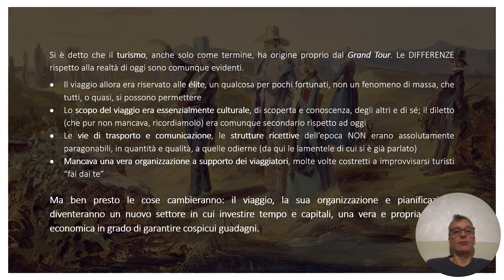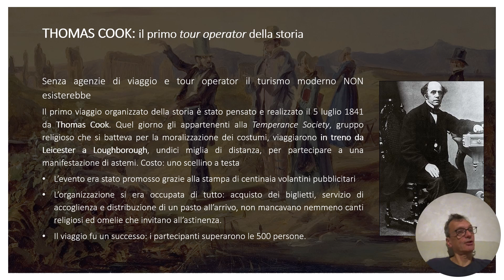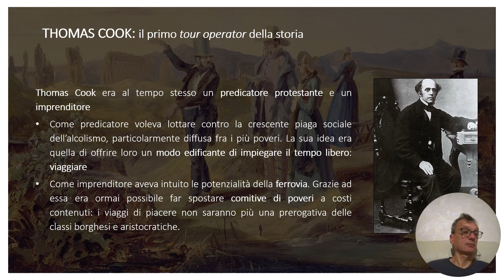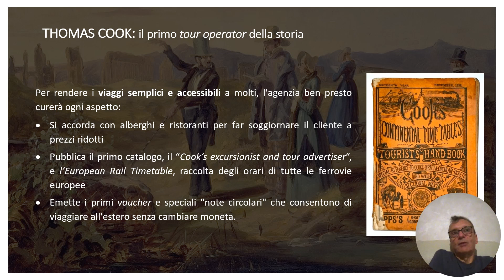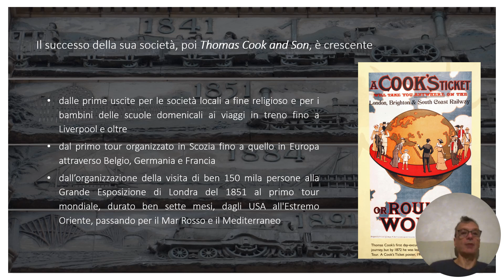Il GRAND TOUR: la nascita del turismo organizzato e di massa: tour operator e agenzie di viaggio 05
THOMAS COOK: il primo tour operator della storia.